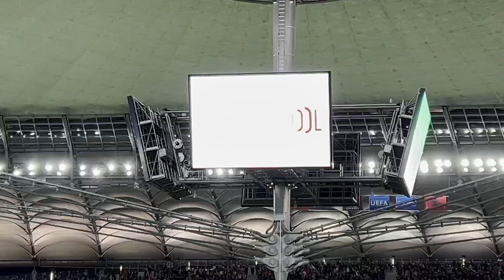POLSKA - ALBANIA 1:0 - WYNIK DOBRY I..NIC WIĘCEJ I KULISY MECZU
Serdecznie zapraszam na kulisy spotkania Polski i Albanii na PGE NARODOWYM. W materiale między innymi wypowiedzi: Wojciecha Szczęsnego, Bartosza Salamona czy Jakuba Kamińskiego. Nie zabrakło także innych gorących komentarzy! TO trzeba obejrzeć !